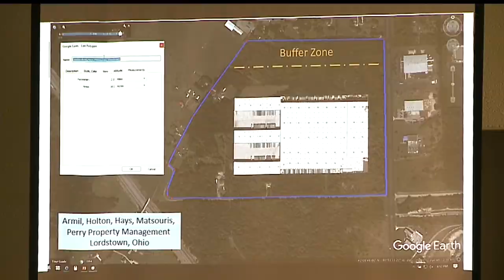Lordstown residents present alternative sites for proposed TJX facility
The group wants the project to happen -- just not where TJX wants to put it.